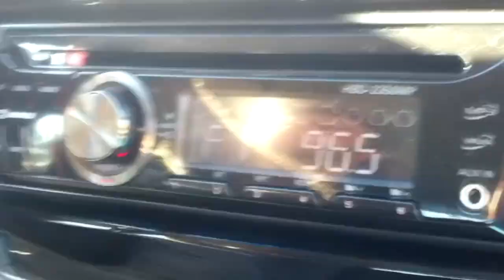Maarten & Pieter onderweg naar Saõ Paulo